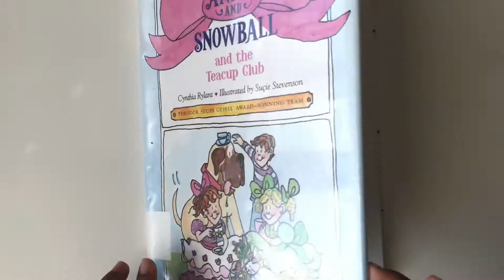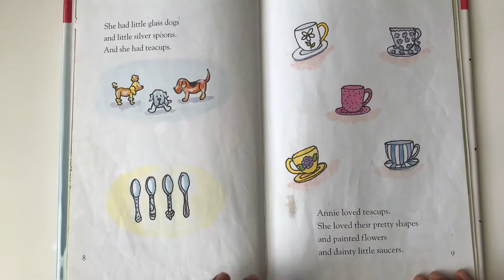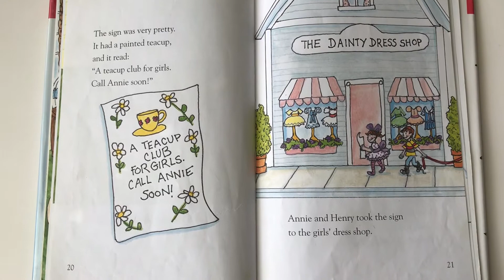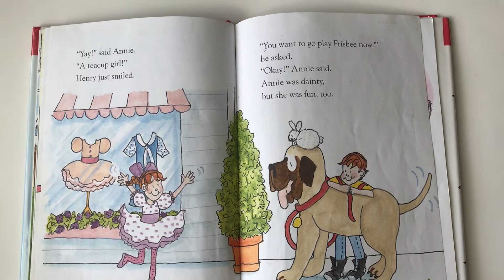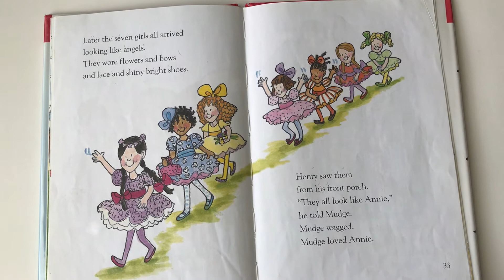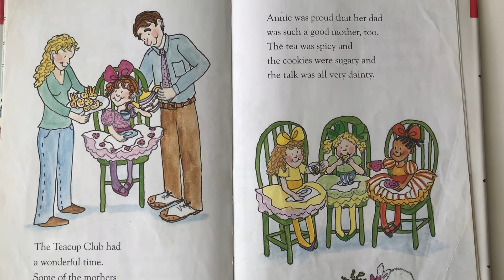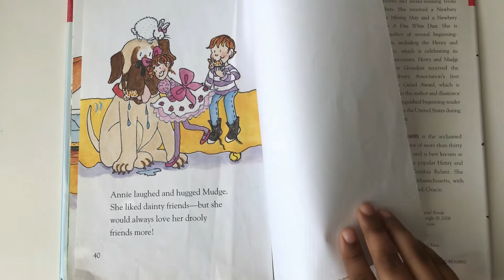Annie and Snowball and the Teacup Club| Fun and Learn smart| Kids Story books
Welcome to our "Fun and Learn smart" Channel. Today we are going to read Annie loves teacups and their pretty shapes. She loves their painted flowers. and also their dainty little saucers. Her cousin and best friend, Henry, doesn’t love teacups. Henry isn’t interested in dainty things.

Can Henry help Annie find friends who love teacups as much as she does?